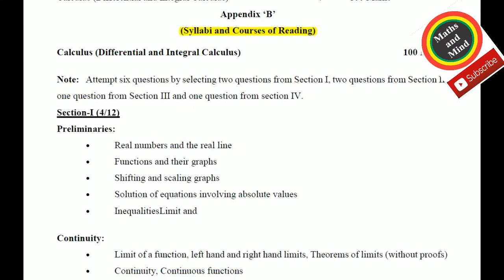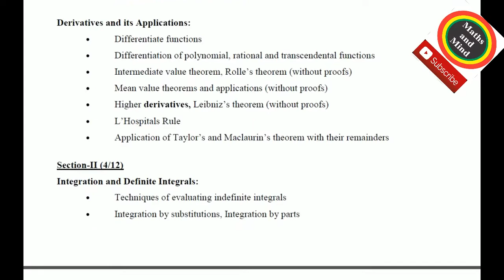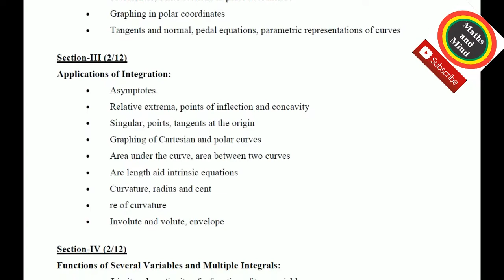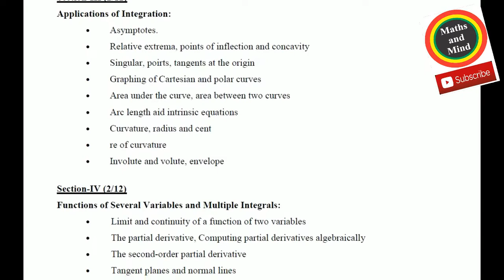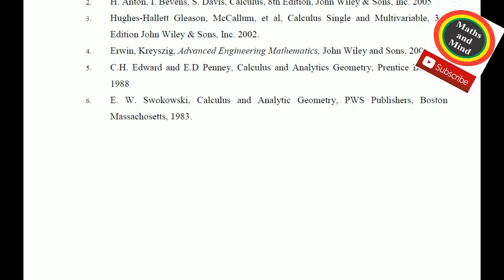B.A/ B.Sc G-Math Syllabus & Paper Pattern for A and B Course of BSc Mathematics-2019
B.Sc Math-B Course Syllabus & Paper Pattern for A and B Course of BSc Mathematics-2019

B.Sc Math-A Course Syllabus & Paper Pattern for A and B Course of BSc Mathematics-2019